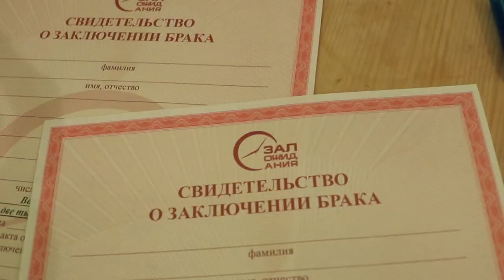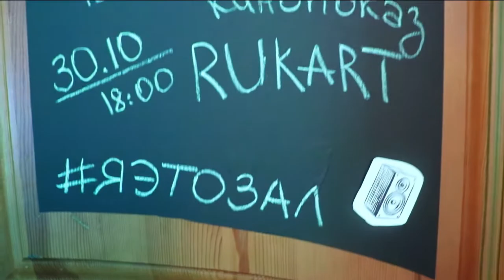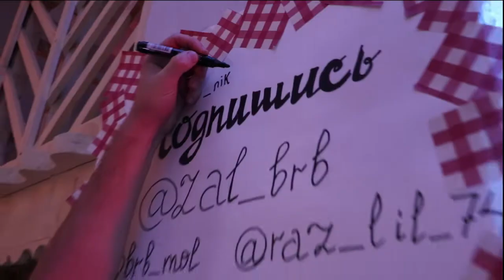День открытых дверей в зале ожидания